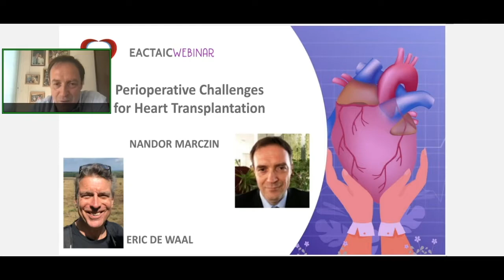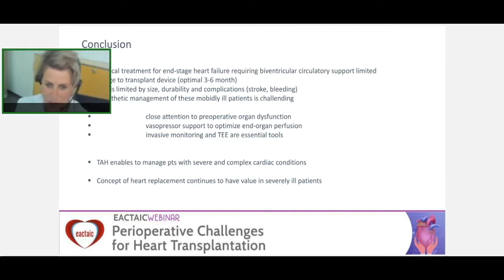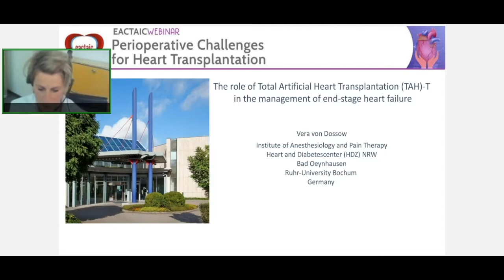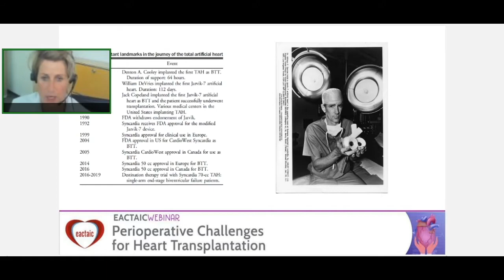EACTAIC Webinar Role of Total Artificial Heart Tx in the management of end-stage HF Vera von Dossow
EACTAIC Free Webinar

Perioperative Challenges for Heart Transplantation

Free Online Webinar organized by the EACTA Educational Committee in collaboration with the VAD Committee

Chair of the Webinar: Mohamed R. El Tahan (Chair of the EACTA Education Committee), Mansoura, Egypt

Talk: The role of Total Artificial Heart Transplantation in the management of end-stage heart failure

Speaker: Vera von Dossow, Germany

You can access the take-home message, programme information, and QA on the EACTAIC’s

to see the recordings of the webinar published in open access.